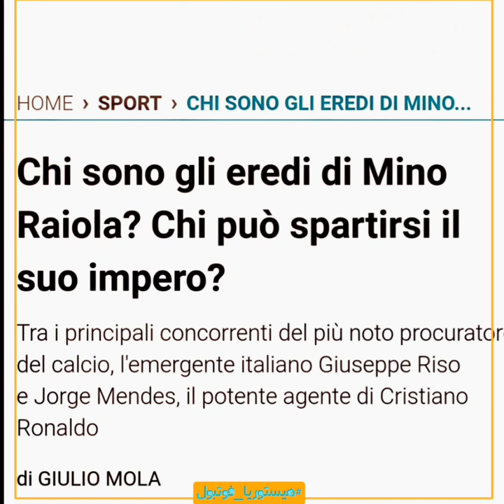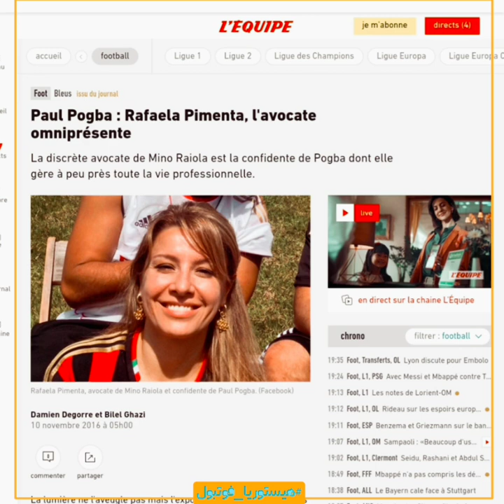إمبراطورية مينو رايولا ، من سيكون وكيل اعمال هالاند وبوغبا ؟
من هو الرجل المفتاح آلذي يعيش في هولندا إكتشف عدة لاعبين هولنديين قبل ظهورهم  ؟

بعد وفاة رايولا من سيدير شركة وان آلذي تضم جل لاعبين مثل زلاتان إبراهيموفيتش ، هالاند ، بوغبا

كل الإجابات موجودة في هذا التقرير من القصة

Raiola
Minoraiola
minoraiola
boadu
pogba
haaland
haalandtomanchestercity
mancityhaaland
transfermarket
transferhaaland
zlatan
zlatanibrahimovic
agent
agente
italia
milano
city
football
futbol
contract
deal
herewego
Money
flous
kooooora
koora
mosalah
النادي الاهلي
ميلان بطل إيطاليا
balotelli
اهداف اليوم
هالاند ينتقل إلى مانشستر سيتي
هالاند
بوجبا
بوغبا
pimenta
rafaelapimenta
one
calciomercato
report
voice
beinsports
bbcarabic
radio
Empire
Imperio
Impero
jorgemendes
pastorello
lukaku
cr7
ronaldo